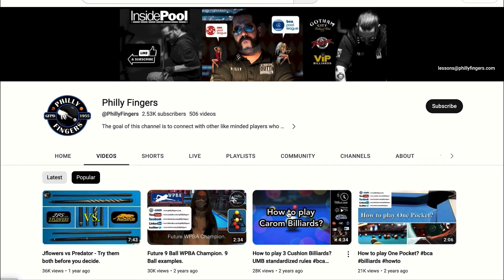9 ball Erland vs Fingers 050823 part3